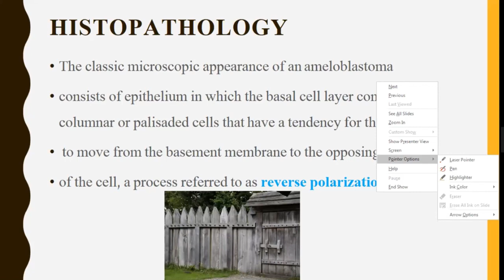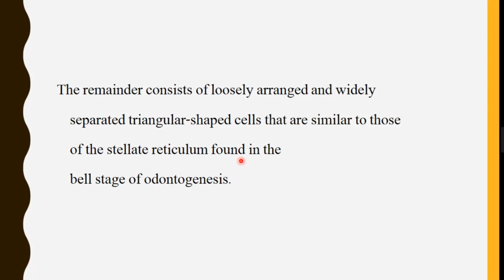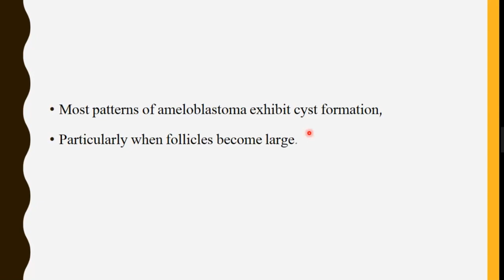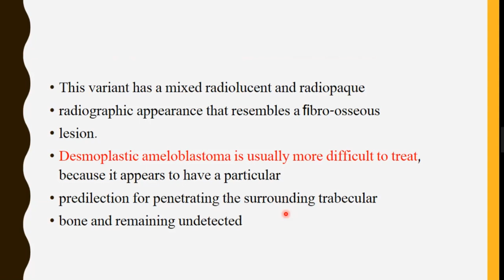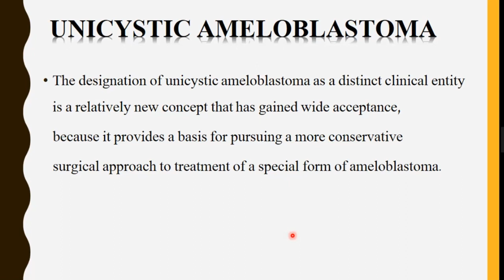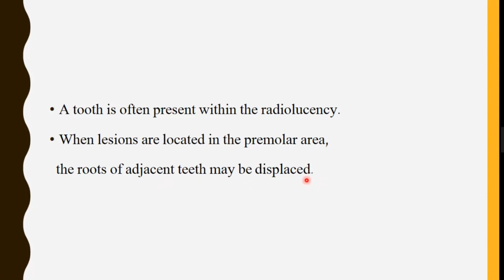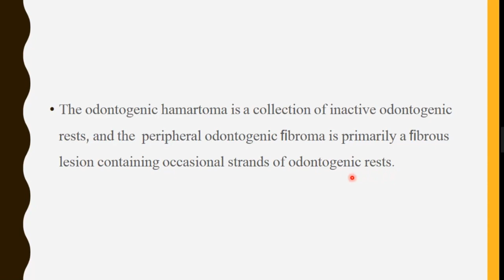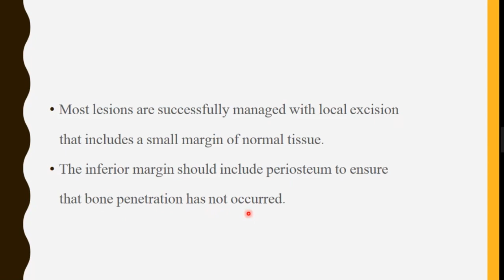ODONTOGENIC TUMOR PART2 | ORAL PATHOLOGY | BY DR KHAN DARMAN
In this video Dr Khan Darman is presenting online lecture in Oral Pathology ( Odontogenic tumor ).